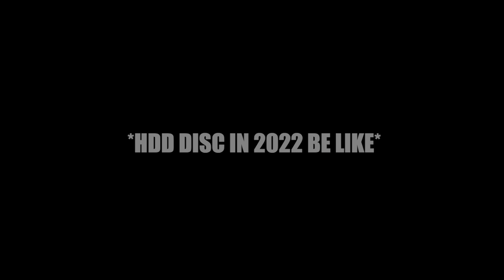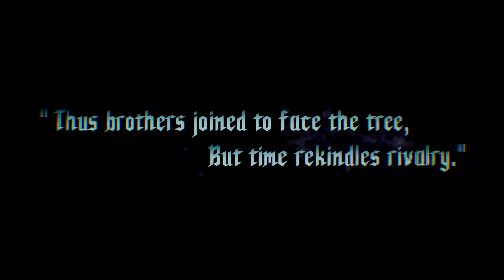[DMC5] Vergil VS Dante Boss Fight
[REUPLOAD] I hope i synced music with Judgement Cut End.
Vergil loves plastic chairs more than his son.

0:00 Cutscene
0:57 Fight
2:17 Judgement Cut END
2:22 Fight
4:15 Potato Computer Experience
4:27 End Cutscene
5:56 End